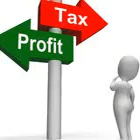Many profit1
business men
The largest companies
More money
Free business
Huge money
Million dollars
$ 10 million
Many profit
monthly income
Permanent work
Not to lose
Business women
Business anomalies
Pornography
Porn huge work
gain money

Columbia University
Oxford University
Daffodil university
Stanford University

business men
The largest companies
More money
Free business
Huge money
Million dollars
$ 10 million
Many profit
monthly income
Permanent work
Not to lose
Business women
Business anomalies
Pornography
Porn huge work
gain money

Columbia University
University of Michigan
Oxford University
Daffodil university
Stanford University
Ladies
Lawyers
Degree
Companies
Companies
VOIP
Insurance
Health
Stock
Trading